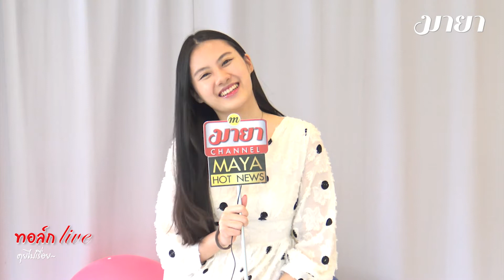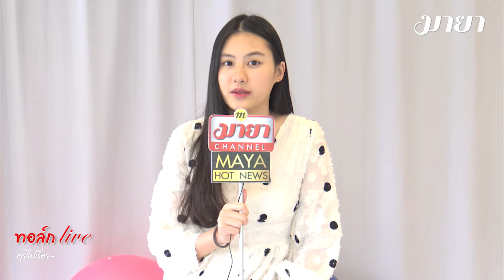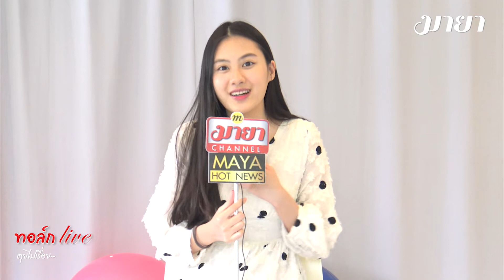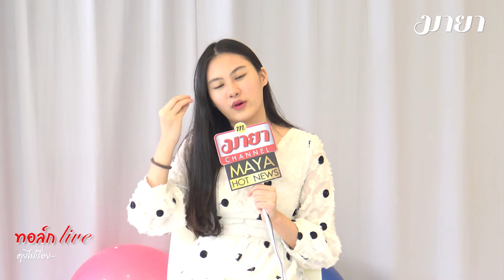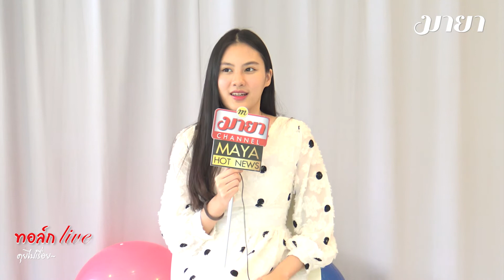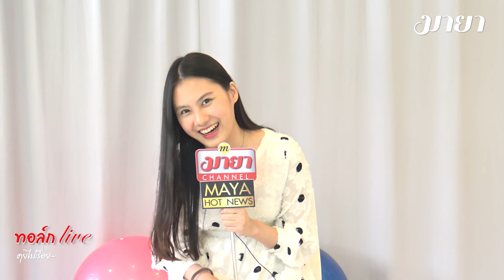"นาน่า" กับการเติบโตในสายนักแสดง และความรักในการร้องเพลง | ทอล์ก LIVE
ข้าวแต๋นน้ำตาลเยิ้มในตำนาน
ของดียาม LockDown ด้วยน้ำตาลมะพร้าวแท้ 100%
ถุงละ 60.- / 6 ถุง 300.-

ติดตามข่าวสารจากช่อง มายา แชนแนล